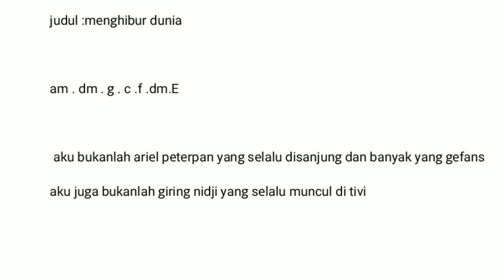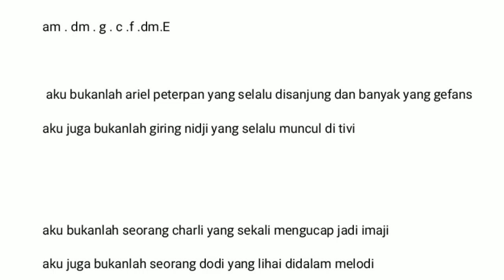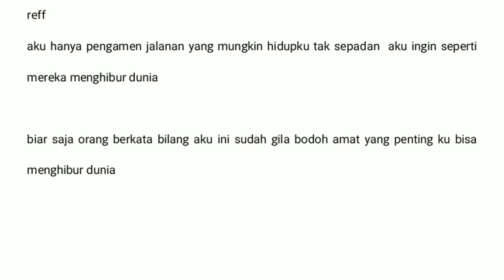Menghibur Dunia by Ahmad Zainul Arifin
Salah satu karya peserta Lomba Cipta Karya Lagu "Aku Bisa" dari Saudara Ahmad Zainul Arifin. Ayo like sebanyak-banyak nya!